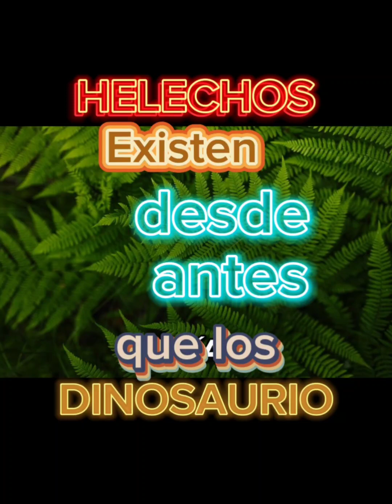SABIAS QUE los HELECHOS existen desde Antes de los DINOSAURIOS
Aquí tienes algunos consejos para cuidar los helechos:

1. **Luz:** Prefieren la luz indirecta y pueden quemarse con la luz solar directa. Colócalos en áreas con luz tenue o sombra parcial.

2. **Riego:** Mantén el suelo húmedo pero no empapado. Riégalos regularmente, especialmente durante los meses más cálidos, pero evita el encharcamiento.

3. **Humedad:** Los helechos disfrutan de ambientes húmedos. Rocía sus hojas con agua regularmente o coloca una bandeja con agua cerca para aumentar la humedad.

4. **Suelo:** Utiliza un suelo rico en materia orgánica que retenga la humedad pero que tenga un buen drenaje.

5. **Temperatura:** La mayoría de los helechos prefieren temperaturas moderadas, entre 15-25 °C. Evita las corrientes de aire frío.

6. **Fertilización:** Aliméntalos con un fertilizante equilibrado diluido una vez al mes durante la temporada de crecimiento (primavera y verano).

7. **Podas:** Recorta las hojas muertas o dañadas para fomentar un crecimiento saludable y mantener su apariencia estética.

Siguiendo estos consejos, deberías poder cuidar tus helechos de manera efectiva.